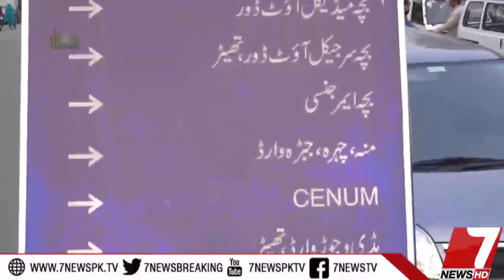Hisaab Episode #41 23 October 2017